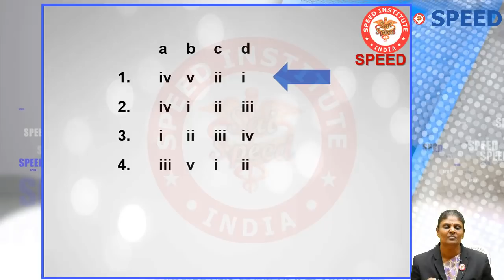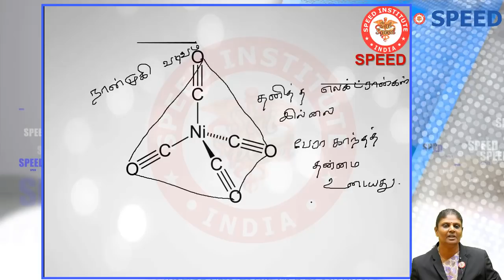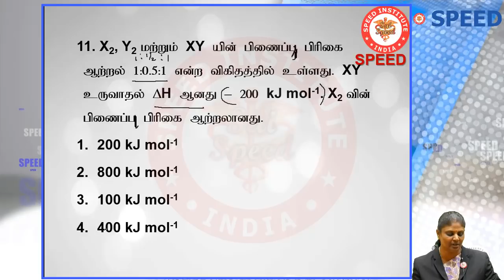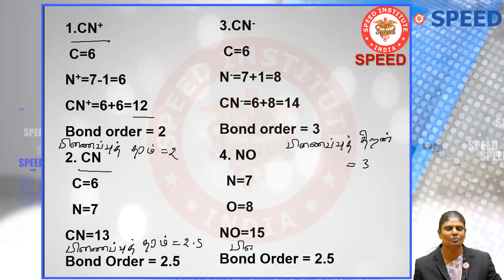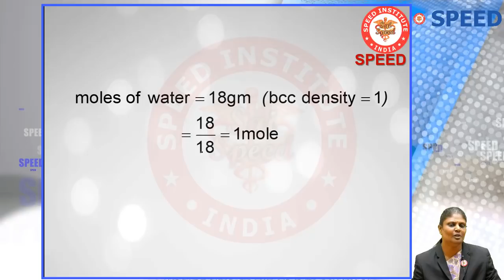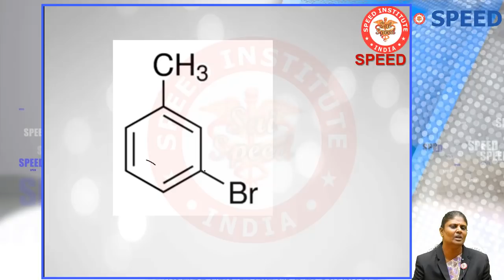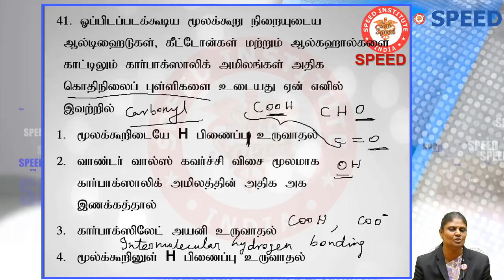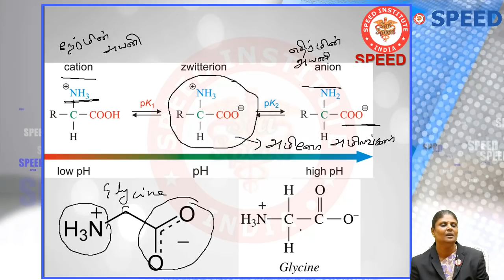NEET UG 2018 Answer Discussion - Chemistry (Tamil)